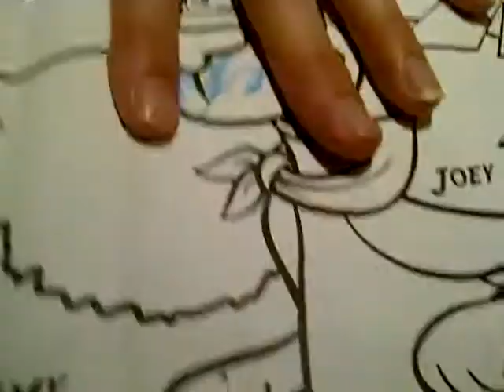aussie possie episode 2 joeys anger issues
joey gets used to the jungle but the gets angry at his friends and hurts them then he has no friends